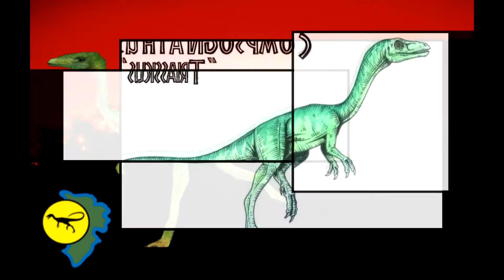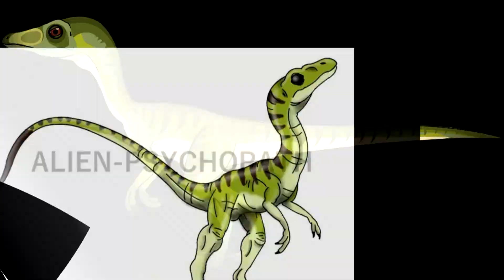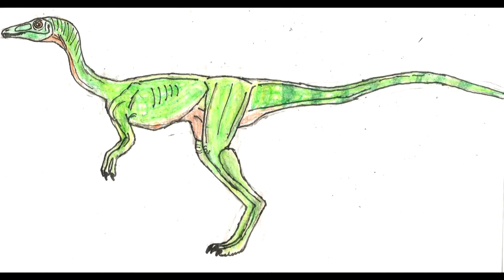Jurassic Park:Compsognathus_- Voices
Создал про него1